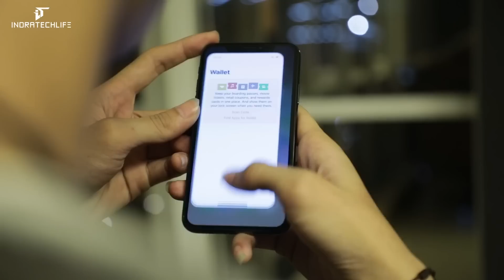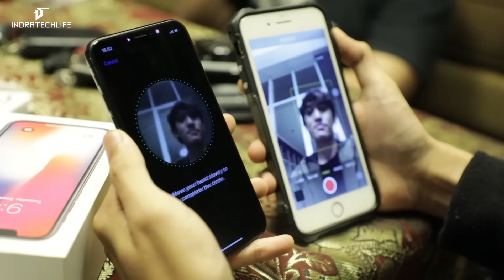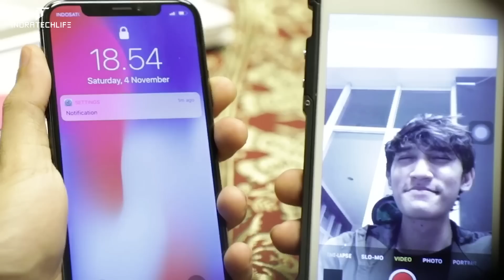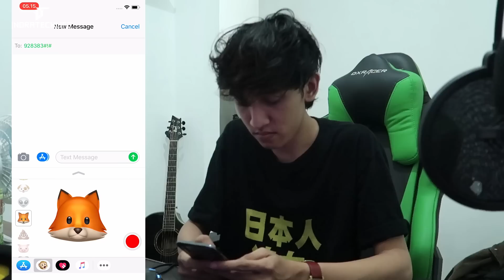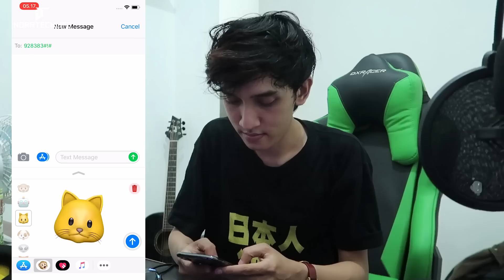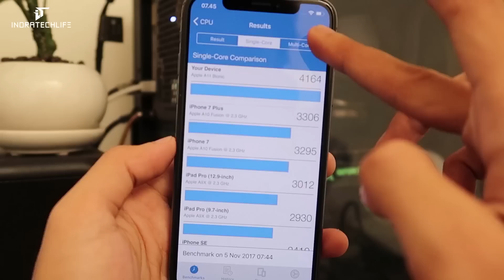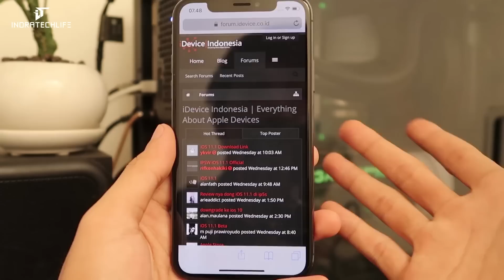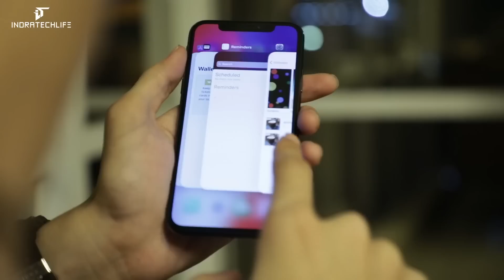Review iPhone X Grey Indonesia ( Unboxing )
iPhone X 10th Anniversary Edition Unboxing & Review

Rekomendasi Seller :
Irishgadget
Line Official : @irishgadget (use @)

Thank You for watc